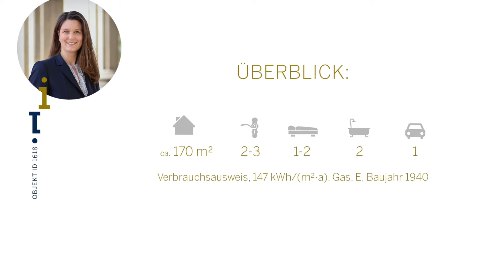Loftwohnung inmitten von Frankfurt-Bornheim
Unsere Immobilie der Woche - Grosszügige Loftwohnung mit Stellplatz in unmittelbarer Nähe zur Berger Straße in Frankfurt
Ihre begeisterten Immobilienmakler im Rhein-Main Gebiet